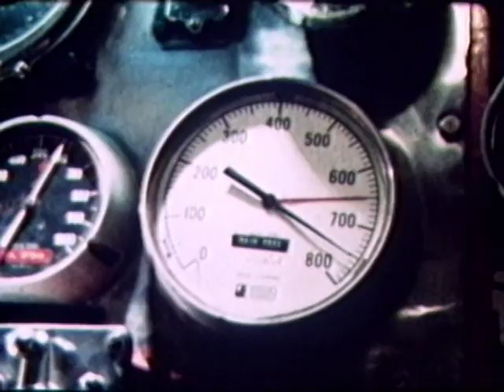DESTROYERMEN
DESTROYERMEN - Department of Defense 1970 - PIN 25438 - A VISUAL IMPRESSION OF DAY-TO-DAY LIFE ABOARD A NAVY DESTROYER AT SEA.